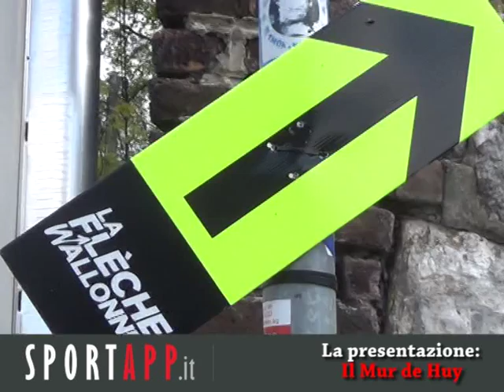Sportapp.it - La ricognizione sul Mur de Huy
La Freccia Vallone è una delle classiche più belle della stagione ciclistica. Nel video la salita simbolo di questa competizione, il Mur de Huy. Immagini realizzate per il sito in vista della edizione numero 78 (anno 2014).